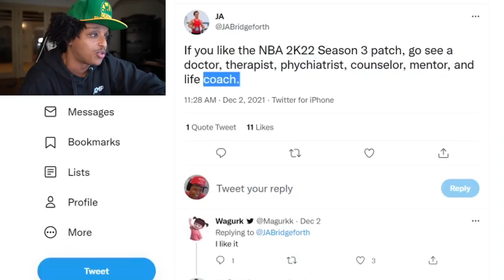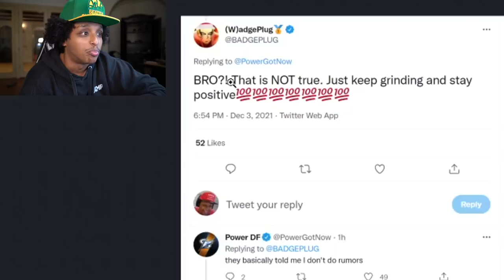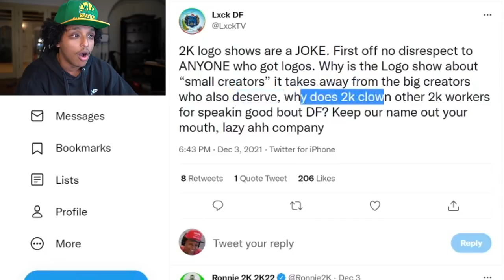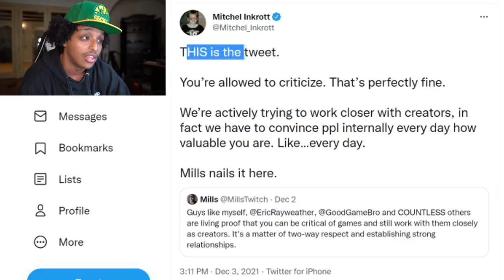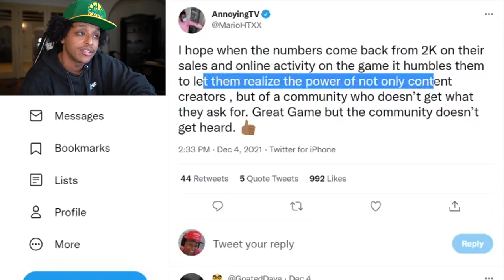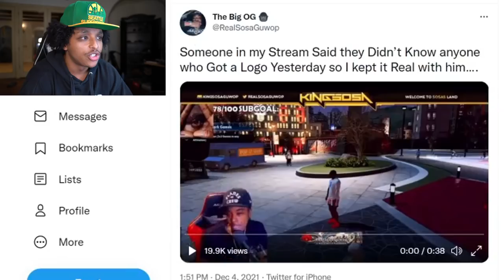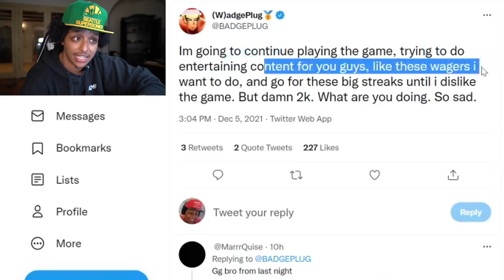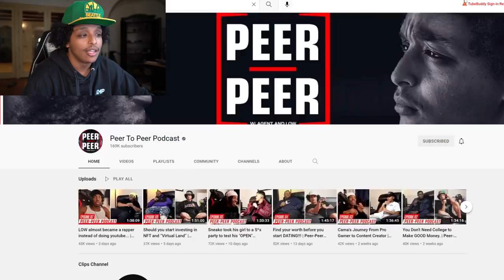2K BLACKLISTED ME.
Season 3 on NBA 2K22 has been heavily criticized but didn't expect to see this coming.